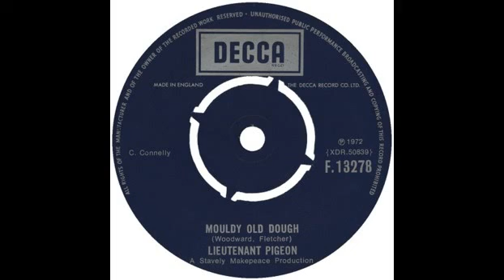Lieutenant Pigeon - Mouldy Old Dough 1972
Lieutenant Pigeon was a British musical group popular in the early 1970s. A spin-off from an experimental music band Stavely Makepeace,[1] it was fronted by Rob Woodward and managed by David Whitehouse. Other members included bassist Stephen Johnson and drummer Nigel Fletcher.[2] The group's sound was dominated by a heavy honky-tonk-style piano played by Woodward's mother, Hilda.
Lieutenant Pigeon achieved two UK hits: "Mouldy Old Dough", written by Rob Woodward with bandmate Nigel Fletcher, reached number one in 1972, followed by "Desperate Dan" (number 17 in 1973).[3] Both tracks were largely instrumental, with the titles providing virtually the only lyrics. "Mouldy Old Dough" (the title being an adaptation of the 1920s jazz phrase, "vo-de-o-do") became the second biggest selling UK single of the year, behind The Band of the Royal Scots Dragoon Guards' bagpipe version of "Amazing Grace".